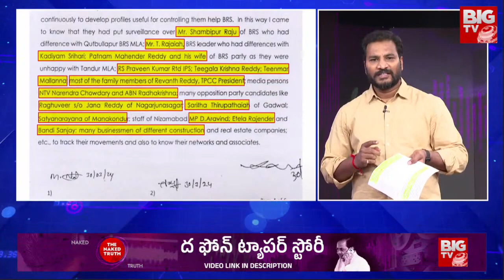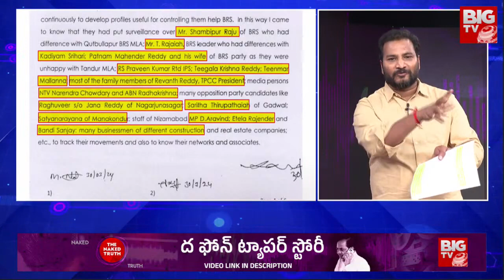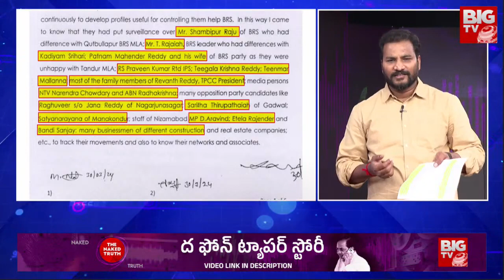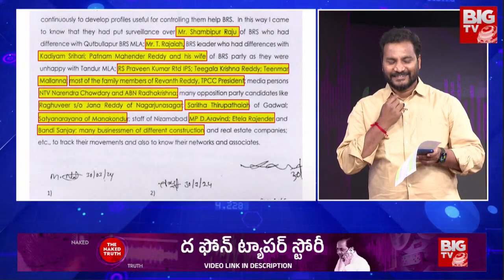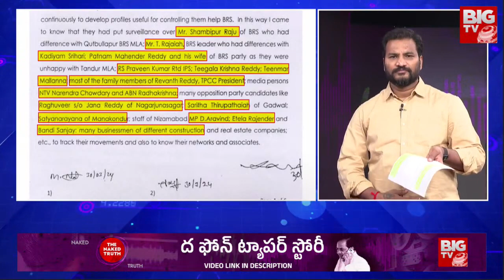Raghuveera Reddy Comments On Phone Tapping | అందుకే నా ఫోన్ ట్యాపింగ్ లీగల్‌గా తేల్చుకుంటా | BIG TV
Shocking Facts about Phone Tapping Case | The Phone Tapper Story | The Naked Truth | BIG TV